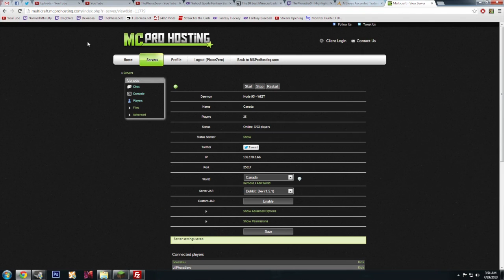Minecraft: A Survival Series - Part 3 (w/ Sketch & Souzie)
We're all alone in this world. Just our own bare hands to provide for us. Can we outsmart the terrible dangers of night, while ensuring that we don't starve or lose our sanity? Join us as we attempt to do what any civilization does. Survive.

Like, Favourite and Share if you could, really helps the channel grow!